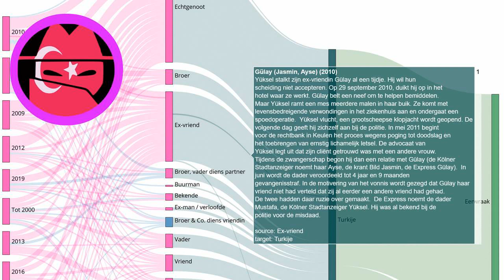Eerwraak verhaal: Gülay (Jasmin, Ayse) (2010)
Elke dag een nieuw verhaal over eerwraak. Bron Yüksel stalkt zijn ex-vriendin Gülay al een tijdje. Hij wil hun scheiding niet accepteren. Op 29 september 2010, duikt hij op in het hotel waar ze werkt. Gülay belt een neef om te helpen bemiddelen. Maar Yüksel ramt een mes meerdere malen in haar buik. Ze komt met levensbedreigende verwondingen in het ziekenhuis aan en ondergaat een spoedoperatie. Yüksel vlucht, een grootscheepse klopjacht wordt geopend. De volgende dag geeft hij zichzelf aan bij de politie. In mei 2011 begint voor de rechtbank in Keulen het proces wegens poging tot doodslag en het toebrengen van ernstig lichamelijk letsel. De advocaat van Yüksel legt uit dat zijn cliënt getrouwd was met een andere vrouw. Tijdens de zwangerschap begon hij dan een relatie met Gülay (de Kölner Stadtanzeiger noemt haar Ayse, de krant Bild Jasmin, de Express Gülay). In juni wordt de dader veroordeeld tot 4 jaar en 9 maanden gevangenisstraf. In de motivering van het vonnis wordt gezegd dat Gülay haar vriend niet had verteld dat zij al eerder een andere vriend had gehad. De twee hadden daar ruzie over gemaakt. De Express noemt de dader Mustafa, de Kölner Stadtanzeiger Yüksel. Hij was al bekend bij de politie voor de misdaad.
Onze onderzoeken:
Indiase deelstaat voert nieuwe regels in om eerwraak te voorkomen:
Vermiste Sawsan Mhamdi uit Reuver dood aangetroffen in Duitsland: echtgenoot gearresteerd:
Shella werd voor de ogen van haar kinderen afgeslacht door haar ex-vriend:
EN: @HonourKilling
DE: @Ehrenmord
FR: @CrimedHonneur
NL: @OnderzoekEerwraak
PT: @Crimedehonra
NL: @OnderzoekEerwraak
ES: @Crimendehonor
PL: @Zabojstwohonorowe
RU: @убийствочести